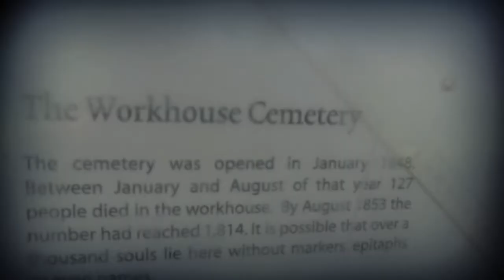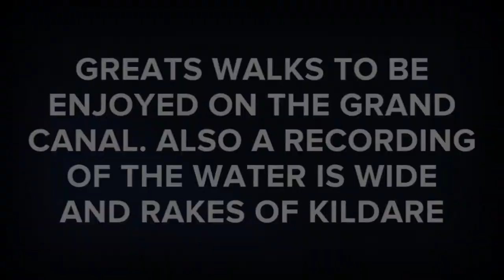Water is Wide and Rakes of Kildare.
Some photos while walking along Grand Canal in Co Kildare and Naas Lakelands. Music on fireside Smallpipes. Check out Ireland's inland waterways for great walking routes.